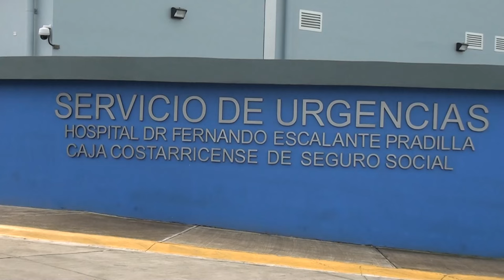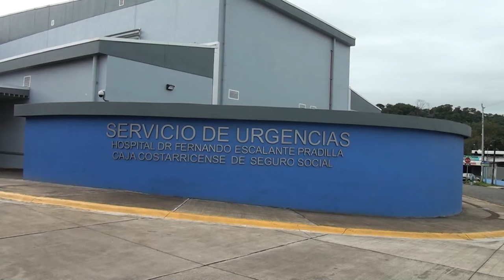Reportan aumento de atenciones en Consulta Externa de trastornos por estrés